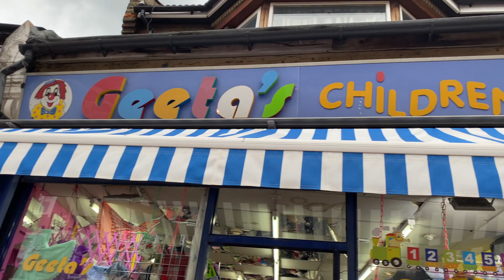বিয়ের শপিং মানেই Green Street॥বিয়েতে যাওয়ার প্রস্তুতিতে কি কি শপিং করা হলো॥Vlog #104 (part1)